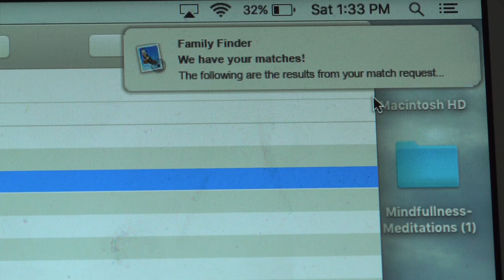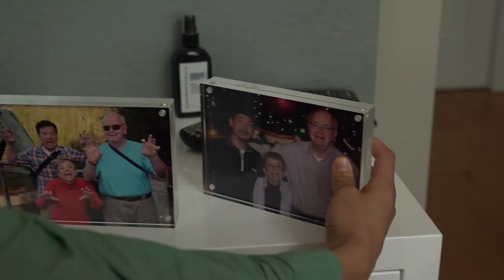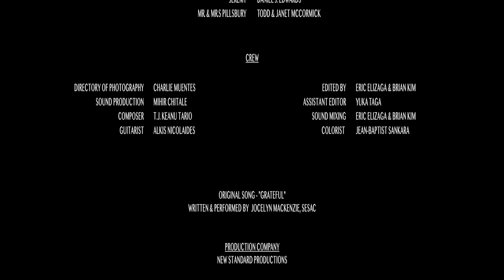The Beach House - Award Winning Short Film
Here’s a short film I wrote and directed. Hope it makes you laugh!

Winner for Best Director and Best Actor - Bergen International Film Festival

Synopsis: Max brings his new girlfriend, Jamie, to his beach house for a fun weekend together along with his three closest friends. Both Korean adoptees with white parents, Max and Jamie discover they have much more in common while bonding over similar experiences as Asian American kids who grew up white.